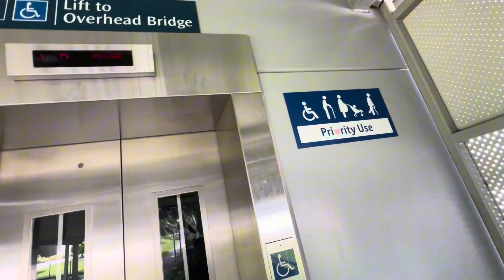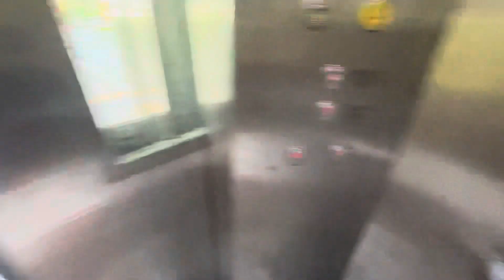iFE Lift 1 at MacPherson MRT Station Exit C Overhead Bridge